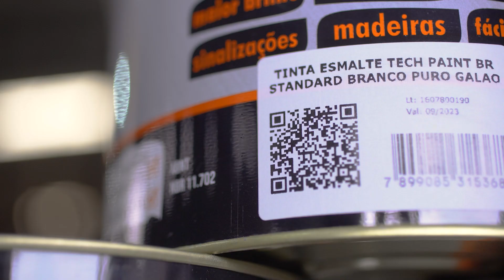Prêmio Automação 2023 | JLF Hipermercado da Construção e MSI Soluções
Os premiados trouxeram um projeto inovador no setor de materiais de construção, utilizando a padronização com os Códigos 2D - GS1 DATAMATRIX E QR Code com GS1 Digital Link - no recebimento e no ponto de venda, para automatizar seus processos e melhorar a gestão.